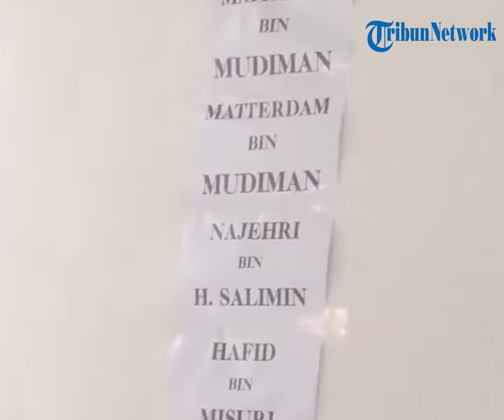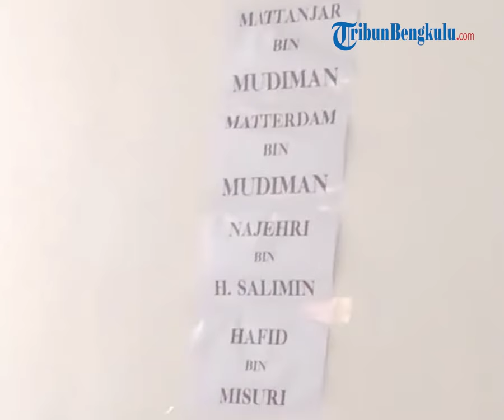"Nangis Terus" Kakak Hasan Minta Maaf ke Istri Mat Tanjar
Sudah lebih dari sepekan berlalu, istri pelaku carok di Madura hingga kini masih sering menangis.

Pasalnya, suaminya yaki Hasan Busri kini mendekam di pejara usai duel carok yang menewaskan 4 orang di wilayah Desa Bumi Anyar, Kecamatan Tanjung Bumi, Bangkala, Madura.